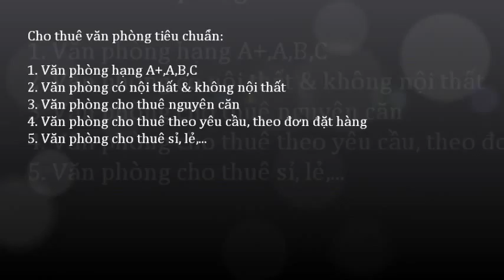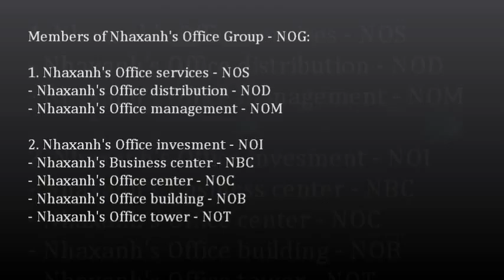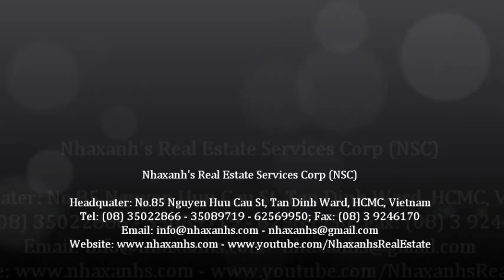Văn phòng ảo; 0917936444 - 0919532444 -- 0917283444